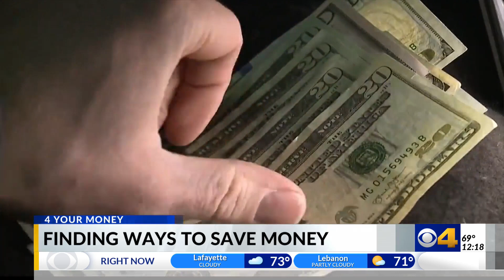Finding ways to save money